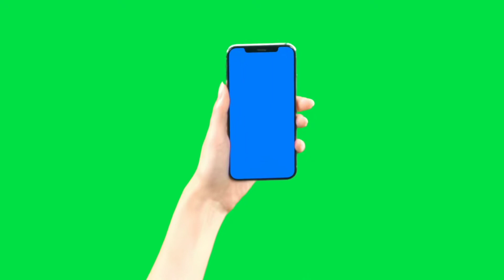Green screen phone template | mobile phone frame green screen no copyright | mobile frame png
Hello viewers !

I am Meet Kubavat. In this YouTube channel you can see that I upload video of green screen. Which you can easily use in your video editing without any type of copyright. And also you can download the video with the download link which is given in the description box.

If you have any enquiries

mobile frame video editing filmora
phone template video green screen
green screen mobile frame template
phone template background
mobile template green screen
green screen phone template
phone frame green screen
phone template green scren
phone template filmora
mobile frame video green screen
mobile frame background